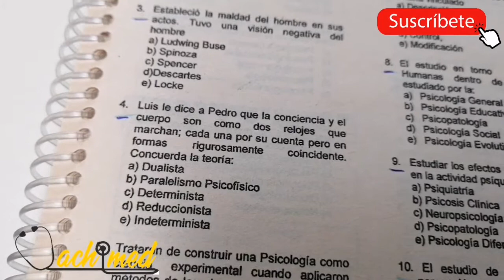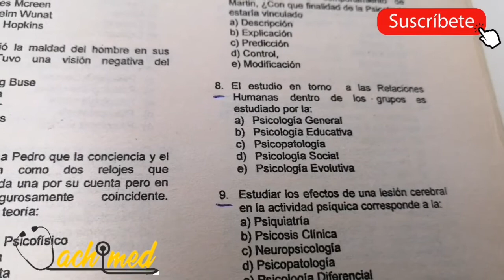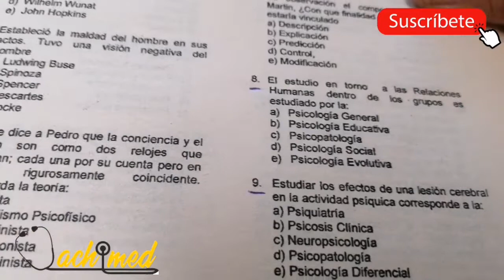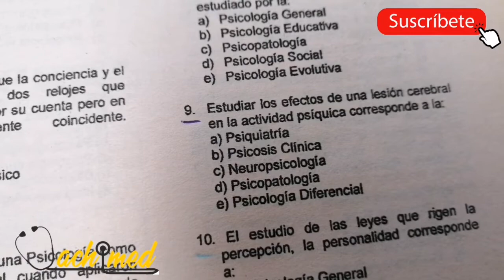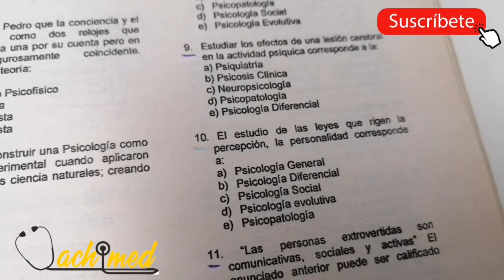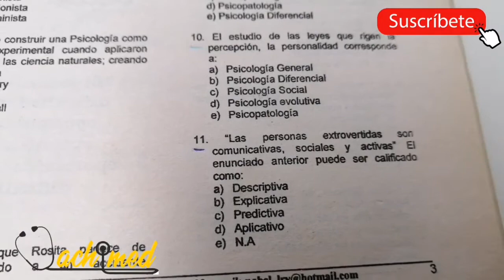🚨INTRODUCCIÓN A LA PSICOLOGÍA ✅PSICOLOGÍA 📌PRÁCTICA